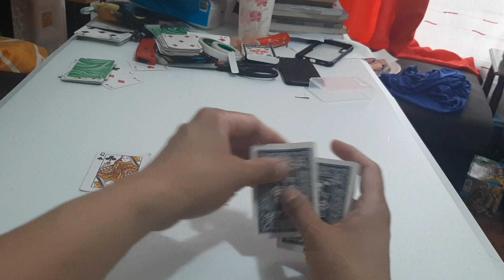amazing card trick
my channel name: TEDDYCUTE&ME